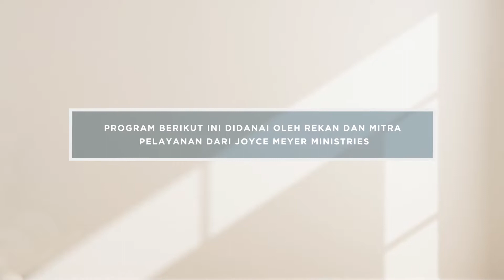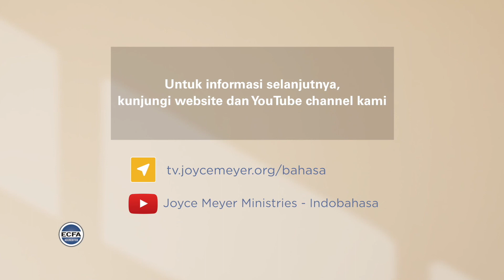Peperangan Milik Allah -1 | Joyce Meyer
Allah mampu mengatasi seluruh masalah kita, tapi kita harus meminta pertolongannya dahulu. Mari bersemangat membangun hubungan yang intim dan penuh percaya dengan Allah.